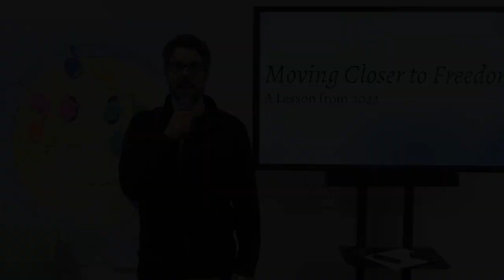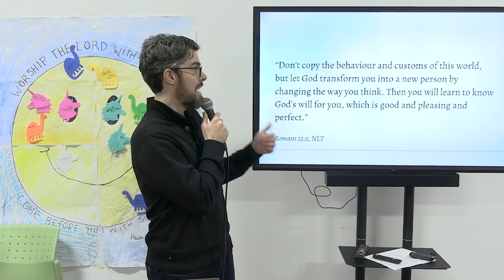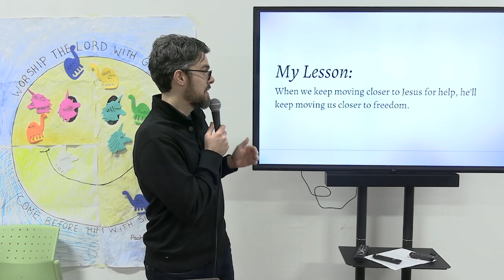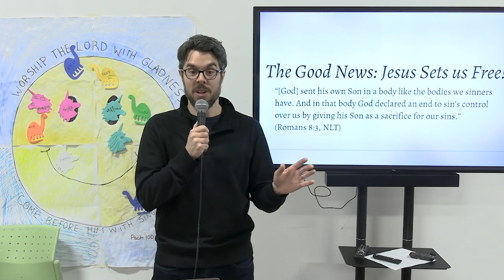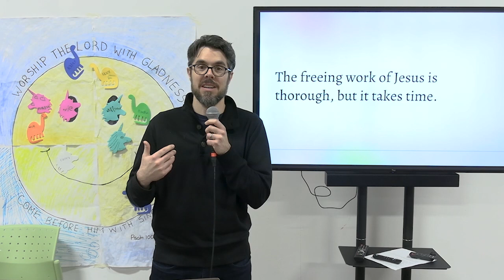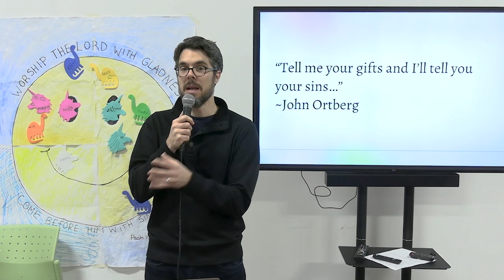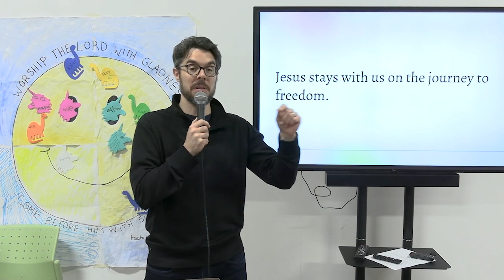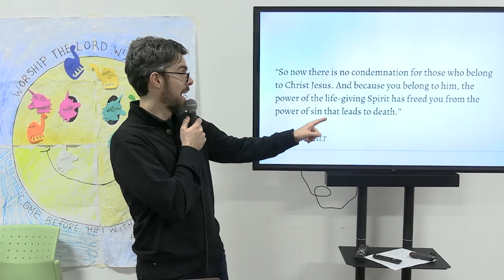Online Service - January 7 - Moving Closer To Freedom: A Lesson From 2023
Fill out a Connect Card so we can get to know each other!
Need prayer? - send us a prayer request here (all submissions are kept confidential)